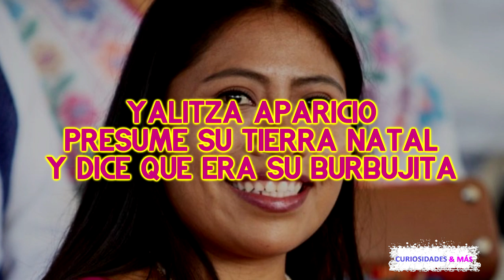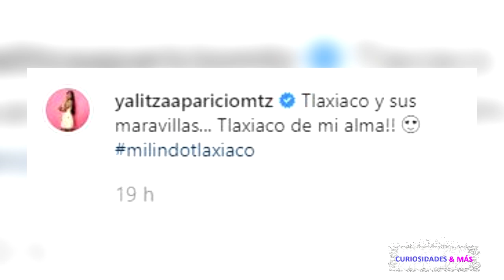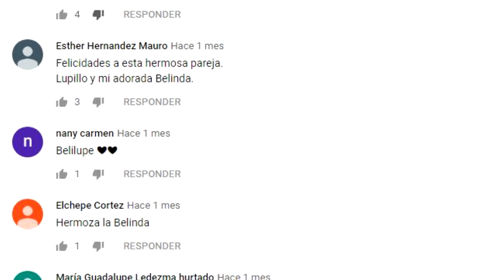YALITZA APARICIO PRESUME SU TIERRA NATAL Y DICE QUE ERA SU BURBUJITA